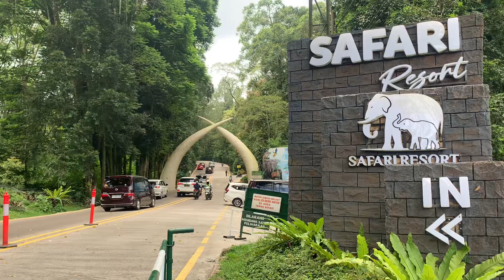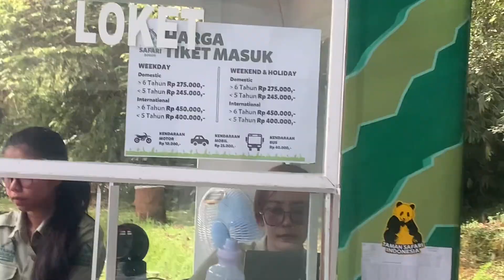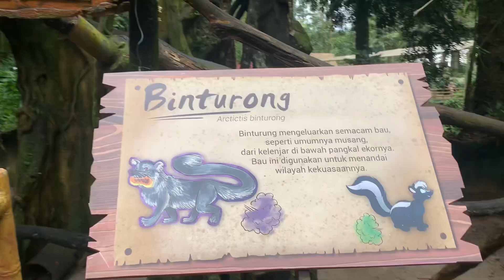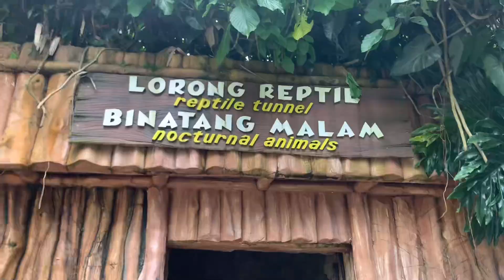Taman Safari Bogor Indonesia | Wisata Edukasi Anak